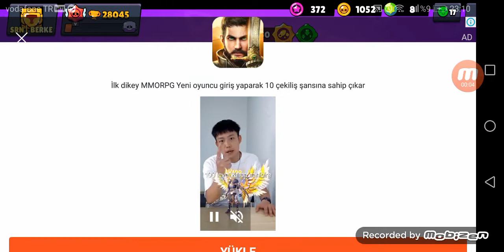25 rütbe crow yaptım!!!